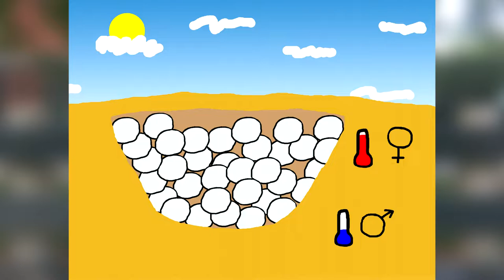Men: Who Needs 'em?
"Not one would mind, neither bird nor tree
If mankind perished utterly;
And Spring herself, when she woke at dawn,
Would scarcely know that we were gone."

-from There Will Come Soft Rains by Sara Teasdale

This video owes its name and at least one of its points to the article "Men, Who Needs Them?" by Greg Hampikian